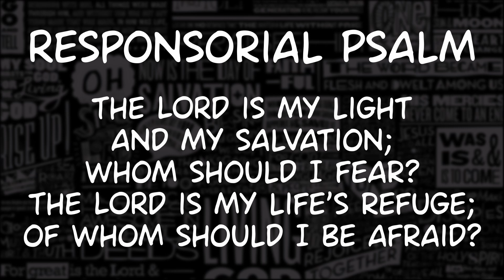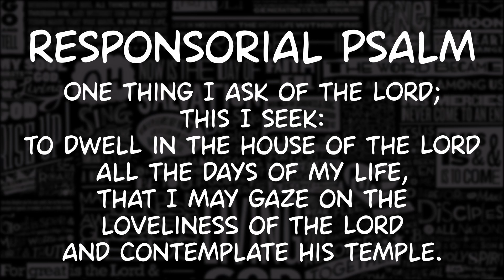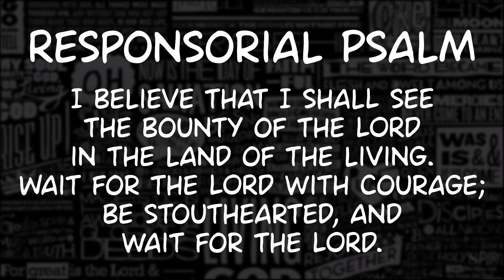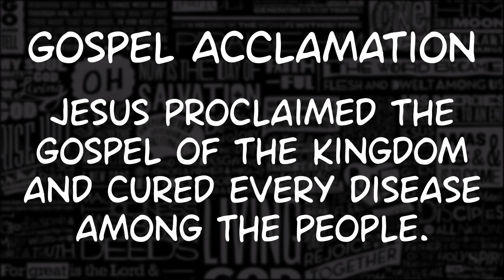R&A | Third Sunday in Ordinary Time | PIANO VERSION | January 26, 2020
Gospel Acclamation:
Mt 4:23

Jesus proclaimed the Gospel of the kingdom
and cured every disease among the people.